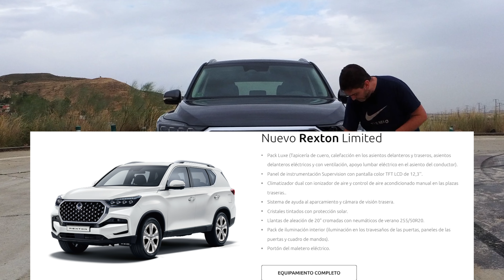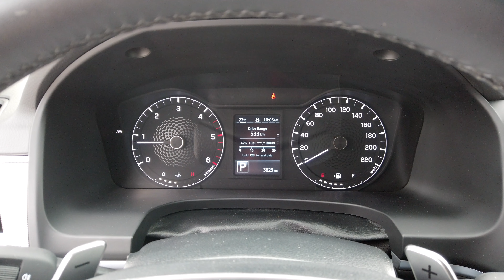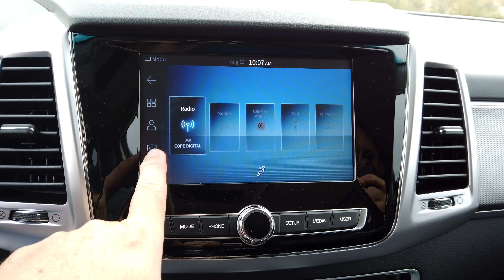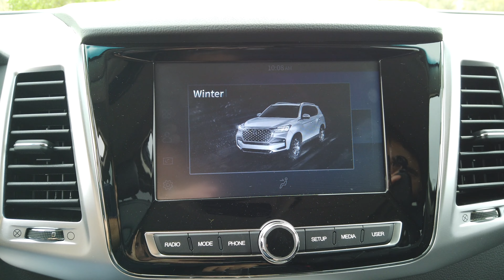Al volante del SsangYong Rexton 2022 / TODOTERRENO PURO a buen PRECIO! / SuperMotor.Online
5ta generación siendo un todo terreno puro.
Con su 20 aniversario el Rexton vuelve al canal tras una prueba que hicimos por el 2018 (prueba aquí) pero ahora con un diseño más elegante y atractivo, pero sin renunciar a su aspecto todo terreno y capacidades que le hacen ser un coche en peligro de extinción.

Índice de capítulos:
0:00 Introducción - Bienvenida
1:52 Análisis exterior
8:05 Análisis interior
20:45 Análisis dinámico
33:52 Veredicto final

Y aquí teneis el video especial "Recordando coches" del 20 aniversario del Rexton:

⚠️ NORMAS GENERALES ⚠️

1️⃣ Comenta siempre basándote en el respeto, no trates a los demás como no quisieras que te traten a ti.

2️⃣ Toma en cuenta nuestra visión práctica y sencilla en nuestras pruebas, te invitamos a ver nuestro trailer y entenderás un poco más.

3️⃣ Si tienes dudas sobre otro coche o modelo, primero busca en nuestro canal si ya lo hemos probado, ejemplo : Al volante de (marca-modelo del coche)….  Y debe salir nuestros videos.